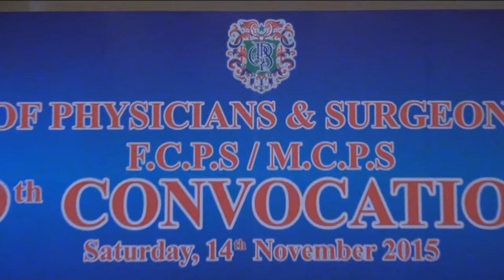49th CPSP CONVOCATION 2014-2015 | COLLEGE OF PHYSICIANS & SURGEONS PAKISTAN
College of Physicians & Surgeons of Pakistan or CPSP for short is the highest Post graduate Medical Degree awarding in Pakistan.
The fellows of this esteemed College bear the burden of Post and Under graduate medical education of Pakistan.
Appointment as faculty, Assistant Professors, Associate Professors and Professors must have this degree to be considered for appointment in Pakistan.

This is video of 49th Convocation of CPSP for fellows of year 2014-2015.

Location: FALETTI'S  HOTEL, LAHORE